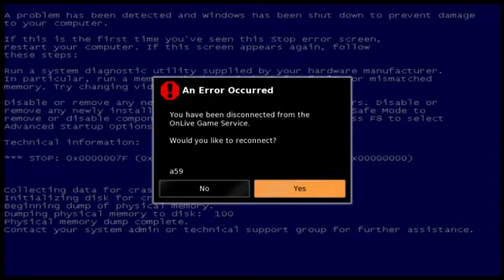Onlive BSOD Blue screen of death BSOD